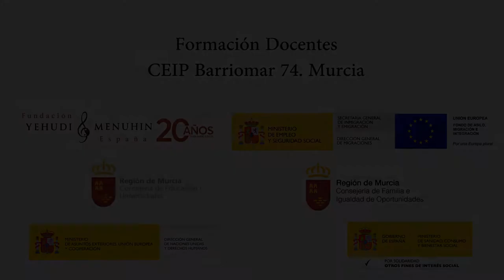Formación Docentes. CEIP Barriomar 74. Murcia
Formación Docentes. CEIP Barriomar 74. Murcia. Actividad financiada por la Consejería de Familia e Igualdad de Oportunidades de la Región de Murcia